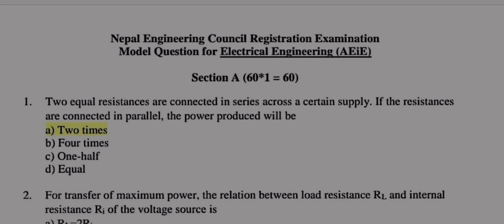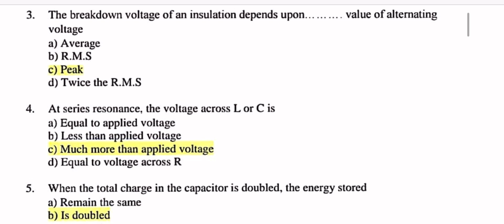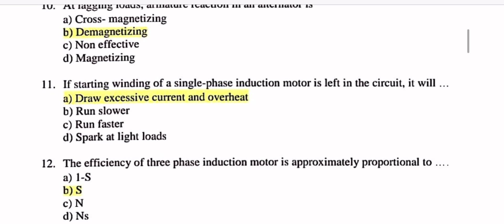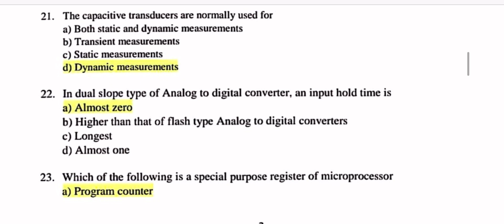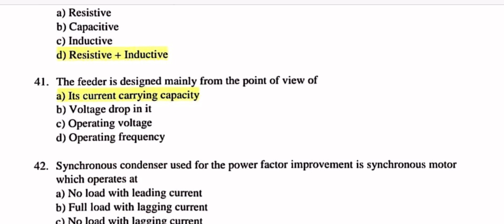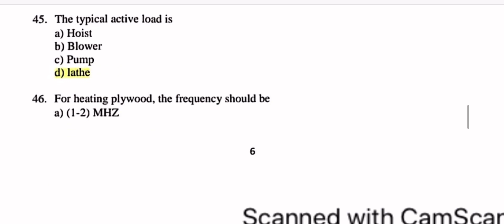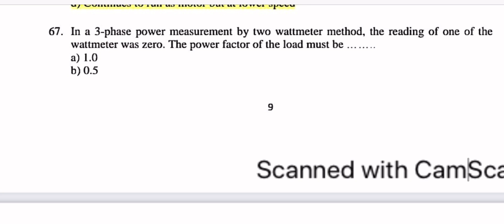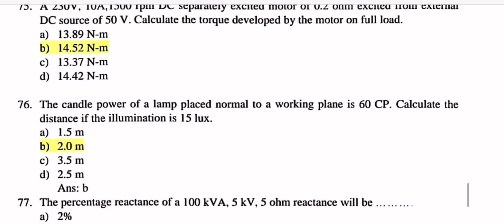Nepal Engineering Council License Exam Questions | NEC Electrical Engineering License Exam Questions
Electrical engineering license exam questions
Electrical engineering licenses exam preparation
NEC electrical engineering license exam questions
NEC engineering license exam questions
NEC electrical engineering
Nepal engineering council engineering license exam questions
Nepal engineering council license exam questions
Nepal engineering council
NEC